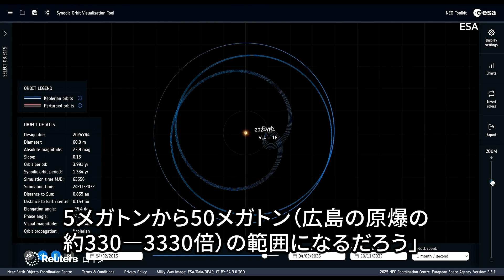2032年に小惑星が地球に衝突する可能性は1.2％、低い確率ながらも専門家が対応検討へ 宇宙船を意図的に衝突させる方法も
「小惑星２０２４　ＹＲ４」は昨年１２月に初めて、地球に対する脅威と評価されて以来、欧州宇宙機関（ＥＳＡ）によって厳重に監視されている。ＥＳＡは１月２９日現在、この小惑星が地球に接近する２０３２年１２月２２日に地球に衝突する確率を１．２％と推計している。専門家は、小惑星の衝突確率が１％を超えた場合の地球の対応について議論するために会合を開く予定であり、小惑星の進路を変えるために宇宙船を衝突させることも含まれる可能性がある。